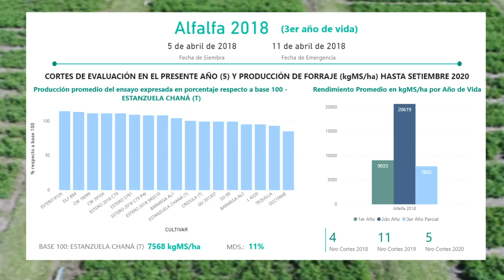Evaluación Nacional de Cultivares Forrajeras 2020 - Alfalfa 2018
Evaluación Nacional de Cultivares Forrajeras 2002 - Alfalfa 2018